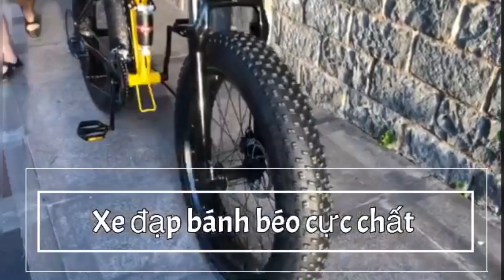Phiên Bản Xe Đạp Bánh Béo HosQuick Gấp Sport Mới Nhất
[Chợ Lớn Sài Gòn] - LH: 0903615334
Phiên Bản Xe Đạp Bánh To HosQuick Gấp Sport Mới Mạnh Mẽ

Chi tiết mặt hàng
Thương hiệu: X-Front
Hệ thống phanh: Đôi phanh đĩa trước sau
Khung xe: Thép hợp kim
Loại: HosQuick Bike
Loại bàn đạp:Pedal bình thường
Có thể gập lại: Vâng được
Trọng tải:150kg
Chất liệu khung:Thép
Bánh răng: 27 tốc độ
Loại khung: Shockingproof Full Frame
Tầm vóc:138-168/165-190cm
Chiều dài ( m ):175
Kích thước bánh xe: 24 inch
Trọng lượng:27kg
🔥 ĐẶT MUA HÀNG - GIAO HÀNG NHANH TẬN NƠI 👽
💡 Mở cửa từ 8h30 sáng đến 18h30 tối. Hằng tuần
💎 Zalo tìm kiếm: chợ lớn sài gòn 💩